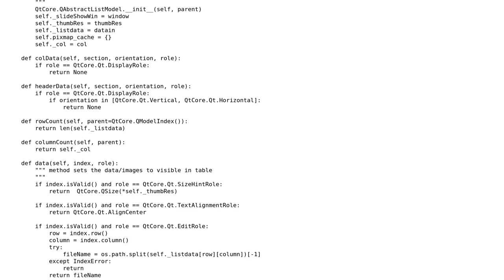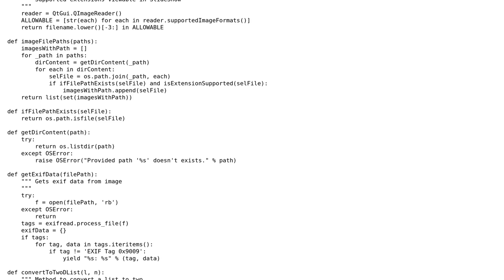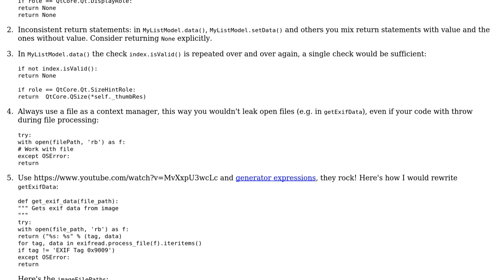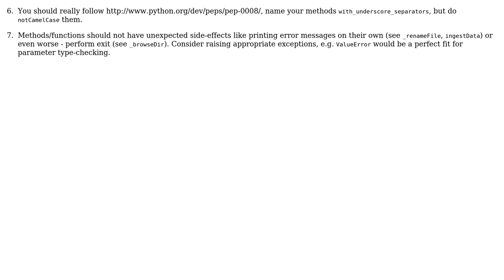Code Review: Feedback on logic implementation of PyQt4 based Image gallery using QTableView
With thanks & praise to God, and with thanks to the many people who have made this project possible! | Content (except music & images) licensed under CC BY-SA | Music | Images & others | With thanks to user Marc Poulin user Ihor Kaharlichenko user Ciasto piekarz and the Stack Exchange Network Trademarks are property of their respective owners. You are responsible for your own actions.